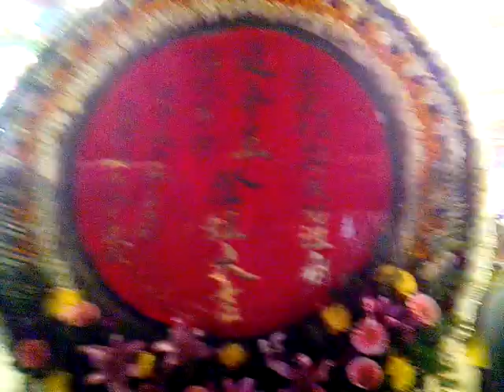VID 20180224 203109temple art宴王現場的藝術品大觀 台南鄭成功祖廟登殿大典儀式參加新營延平郡王府30年新營第一醮當主普首